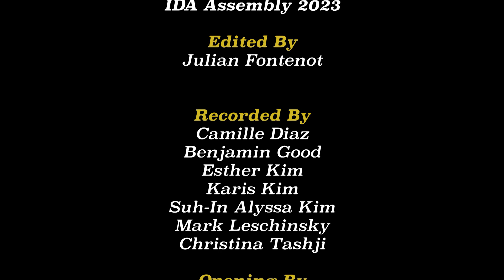Bergen County Academies IDA Assembly 2023 - Indian IDA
This is the Indian performance from the Bergen County Academies 2023 International Day of Acceptance Assembly.